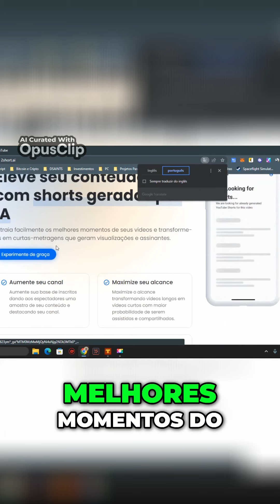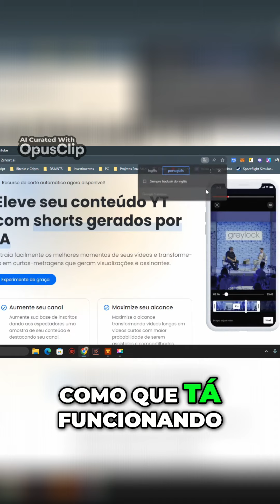Transforme seus vídeos do YouTube em Shorts e aumente suas visualizações